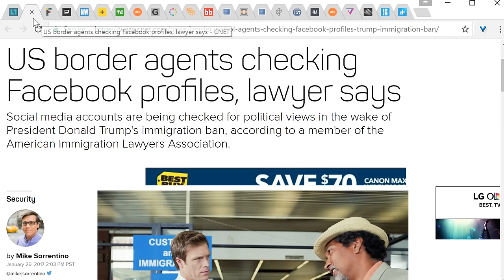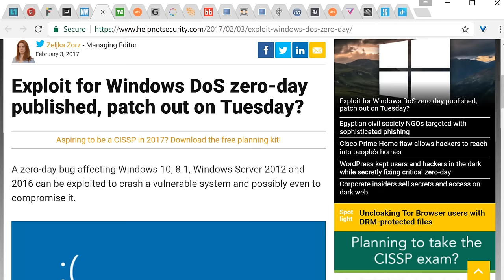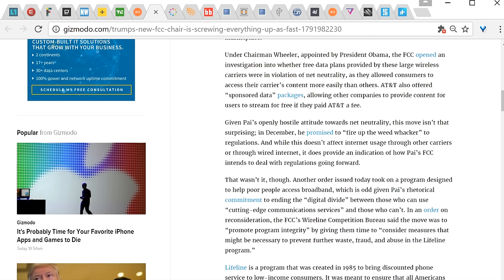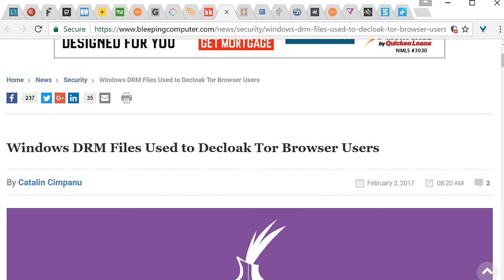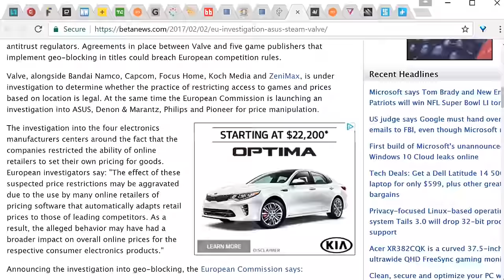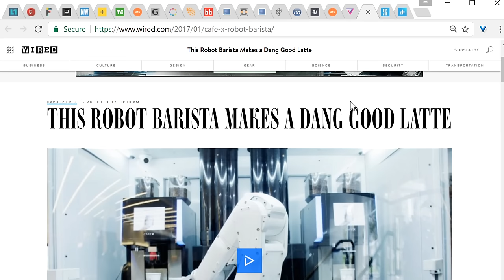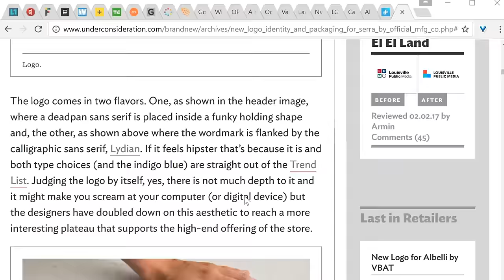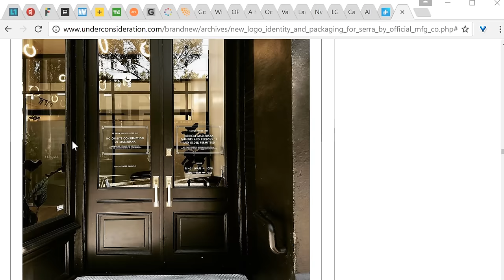L1News: 2017-02-07 Free Range Organic Robot Coffee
00:00 Intro

00:20 Post Bump Level 1 Plug

00:45 User Border Agents checking Facebook Profiles

02:28 Google ordered to give over Foreign Emails

5:00 2K wins right to store biometric facial data

07:16 Cops use pacemaker data to charge homeowner with arson

10:43 Weekly Patch Update: Windows Exploit

11:43 Ransomware shuts down Ohio town government

12:17 New Chairman of the FCC

17:02 FCC Followup article

17:50 Telstra tests fast Gigabit LTE

19:28 New York sues Charter over internet speeds

21:50 Google quietly makes "optional" web DRM mandatory in Chrome

25:02 Windows DRM files used to Decloak Tor Browser Users

26:20 OPNsense 17.1

26:45 Hacker Pwned over 150,000 Printers

27:35 Oculus lawsuit ends with half billion dollar judgement awarded to ZeniMax

31:49 Valve and game publishers face EU probe for geo-blocking

35:07 Lawsuit claims Apple forced users to iOS 7 by breaking FaceTime

36:57 Nvidia stops promotional game resales by tying codes to hardware

38:00 LG 5K Monitor doesn't work well around routers

39:26 Robot Barista

42:08 AI playing Poker

44:55 Flu Detecting Breathalyzer

45:53 Krista Design Special-- we meant to talk about the web aspect too. oops.

55:06 Outro